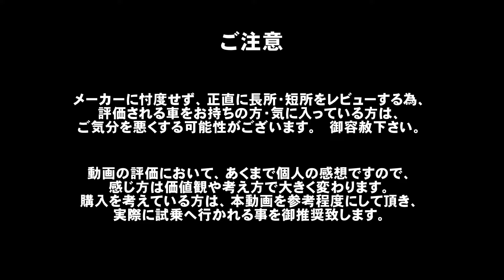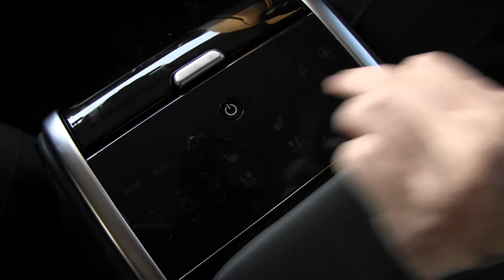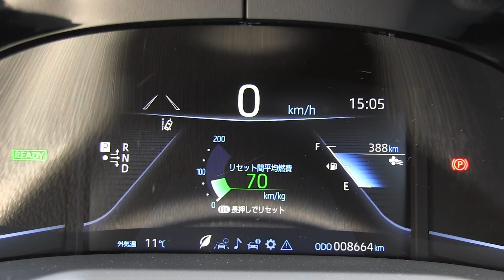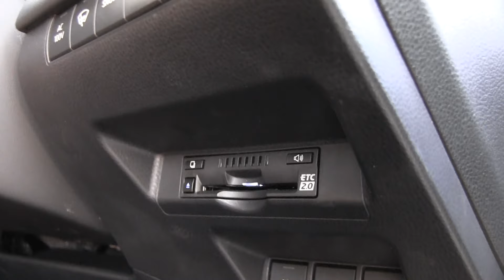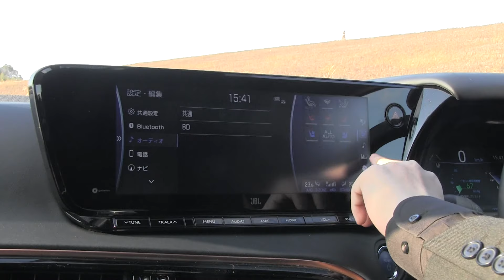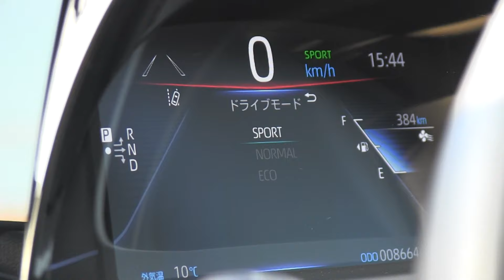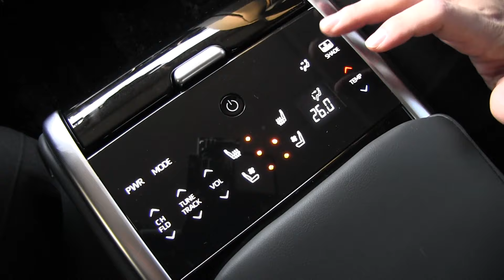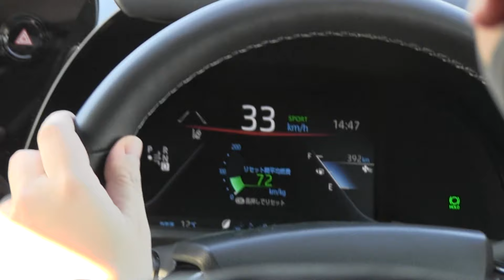【オーナー 閲覧注意】トヨタ ミライ 正直レビュー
【紹介車種グレード】
　トヨタ ミライ　Z エグゼクティブパッケージ
　モデリスタエアロセット

【価格】
　¥8,050,000 (税込)

【車両情報】
　全長(mm) 4,975
　全幅(mm) 1,885
　全高(mm) 1,470
　ホイールベース(mm) 2,920
　乗車定員(名) 5
　車両重量(kg) 1,950
　モーター出力(kW) 134
　使用燃料 圧縮水素
　燃料タンク(L) 141